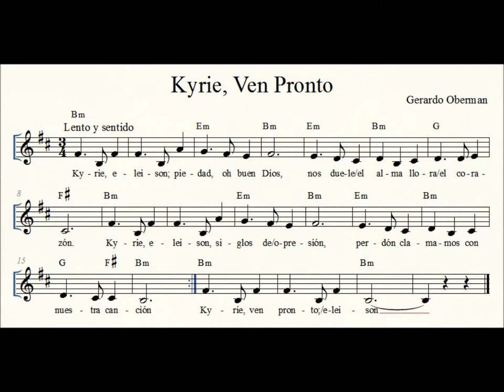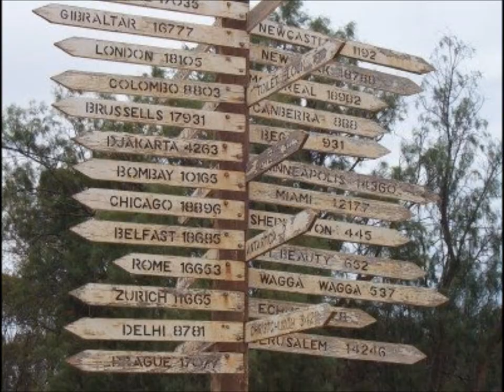Kyrie, ven pronto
Kyrie, eleison; piedad, oh buen Dios,
nos duele el alma, llora el corazón.
Kyrie, eleison, siglos de opresión,
perdón clamamos con nuestra canción.

Kyrie, eleison, muere tu creación,
faltan los sueños, se calla_el amor.
Kyrie, ven pronto; trae luz, eleison,
señala_el rumbo hacia_un mundo mejor.

Kyrie, ven pronto; eleison.

(Gerardo Oberman, 2013)
Del CD "Caminos por descubrir" (Oberman - Vivares)